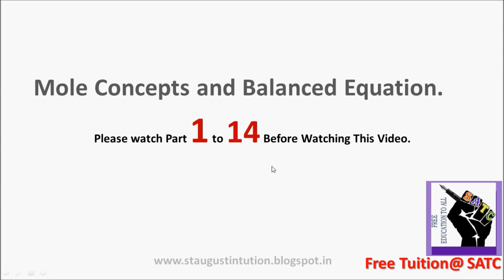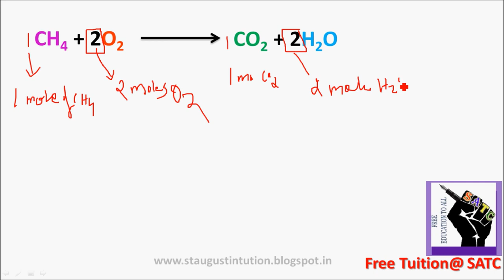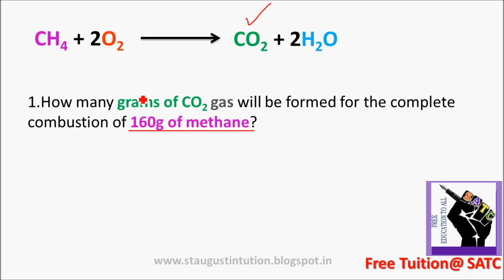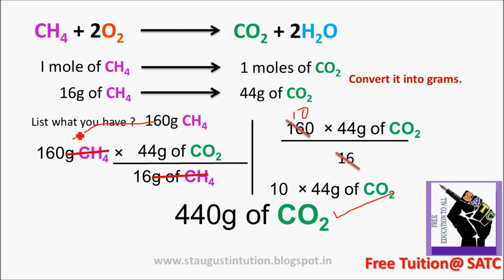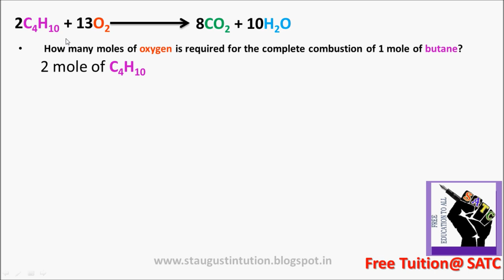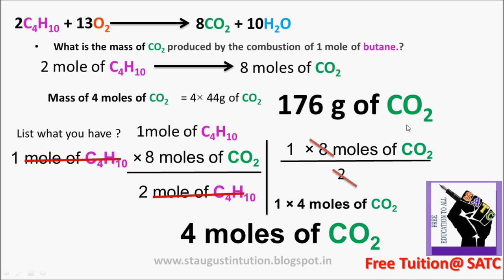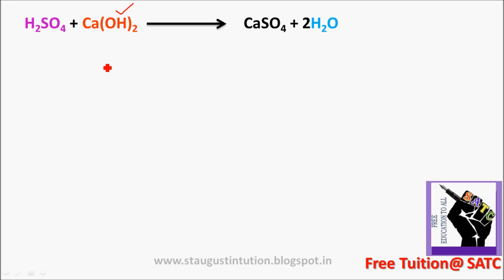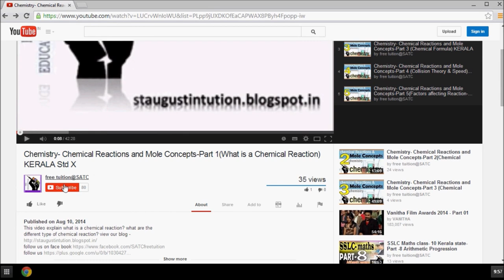Moles and Balanced Chemical Equations- Chemical reaction & Mole Concepts Part 9-SSLC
This video Describes How to find moles from Balanced Chemical equations? Some time its diificult, but now the trick is just some minutes away...watch and learn..
Moles and Balanced Chemical Equations- Chemical reaction & Mole Concepts Part 15